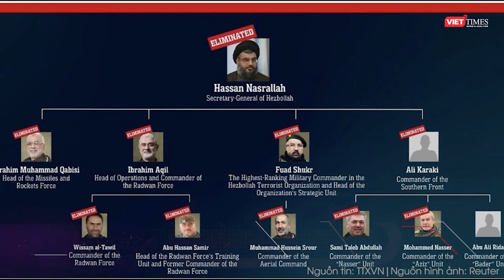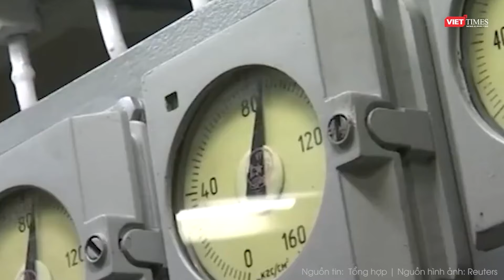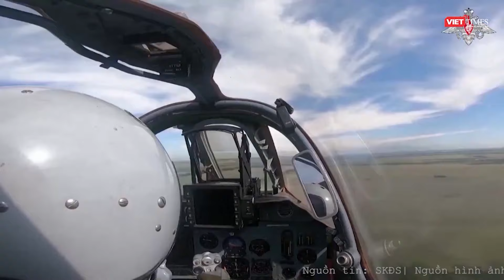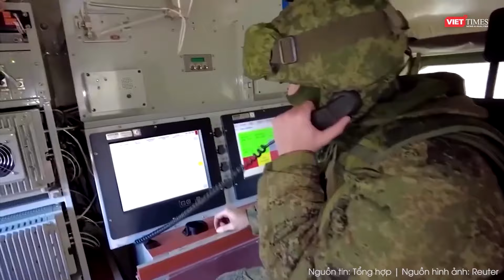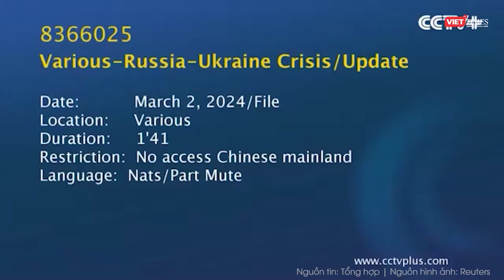Điểm nóng Quốc tế 13/10: Nga phản công quyết thắng ‘ván cược’ Kursk, Ukraine nhận tin sét đánh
Nga Ukraine mới nhất | Điểm nóng Quốc tế 13/10: Nga phản công quyết thắng ‘ván cược’ Kursk, Ukraine nhận tin sét đánh